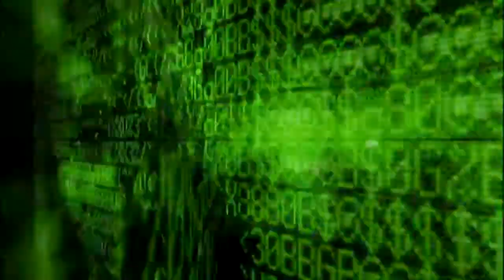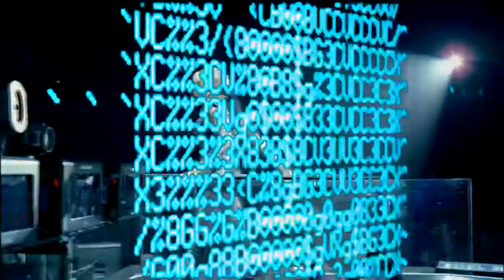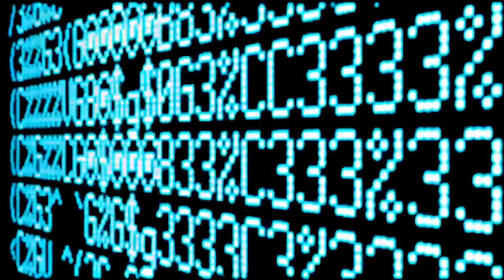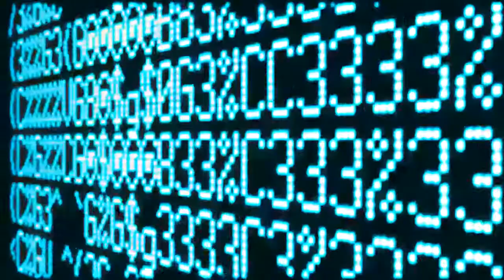Madonna - Nobody knows me - Reinvention tour Version LEITHAN